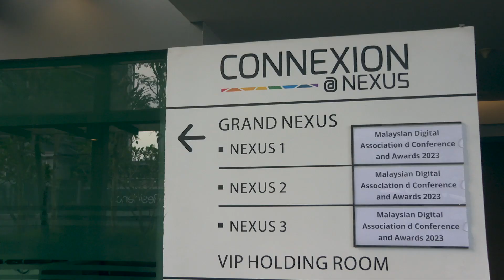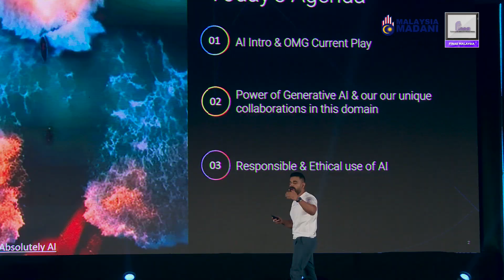LENSA NASIONAL : PROGRAM MALAYSIA DIGITAL ASSOCIATION D CONFERENCE 2023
LIPUTAN PROGRAM MALAYSIA DIGITAL ASSOCIATION D CONFERENCE 2023

Tarikh : 22 Jun 2023
Masa : 8.00 Pagi
Tempat : Nexus Connxeion, Bangsar South, Kuala Lumpur